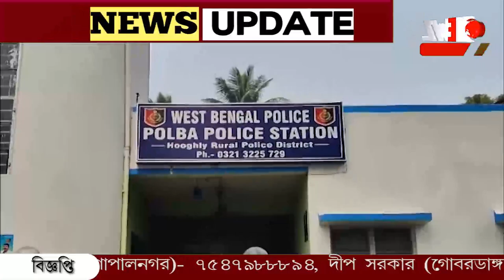মন পেতে চুরি করে প্রেমিকা কে দামি ফোন!গ্রেফতার যুবক।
চুরি করে প্রেমিকা কে দামি ফোন!গ্রেফতার যুবক। প্রেমিকা শুধু নয় তার ভাই কেউ দামি ফোন। তদন্তে নেমে অভিযুক্ত কে গ্রেফতার করেছে পুলিশ।